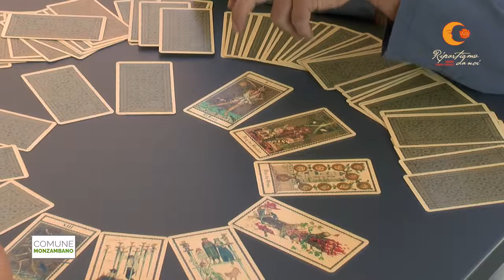Luigi Scapini e il mondo dei tarocchi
Luigi Scapini si occupa di tarocchi dal 1970 realizzando una ventina di mazzi, alcuni dei quali diffusi il tutto il mondo.